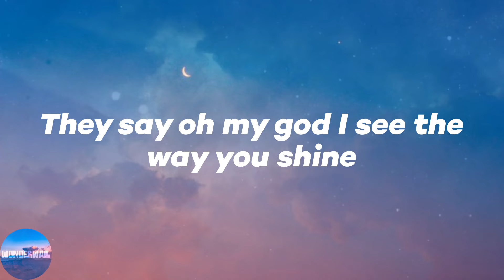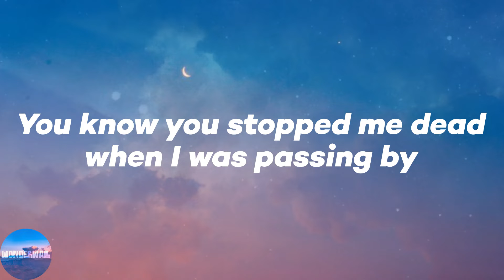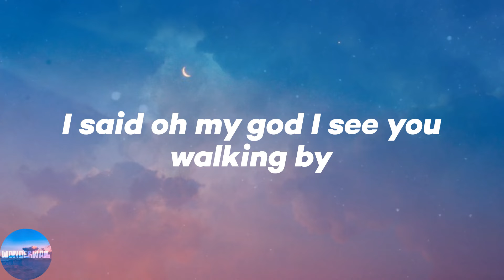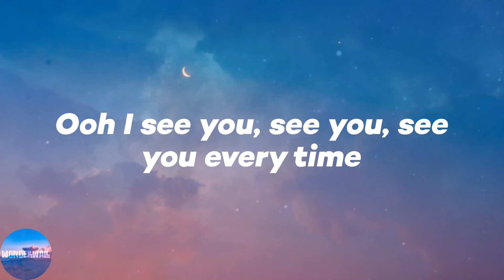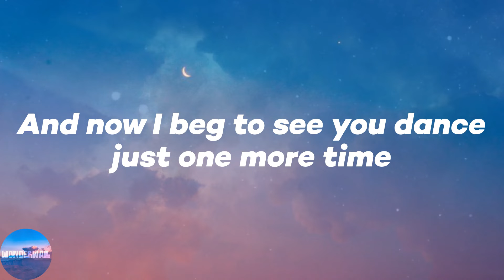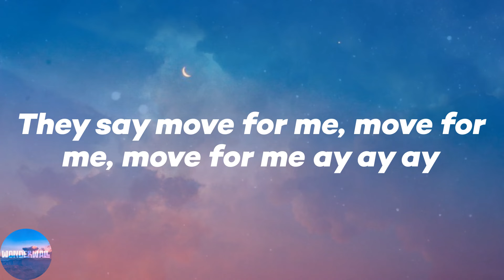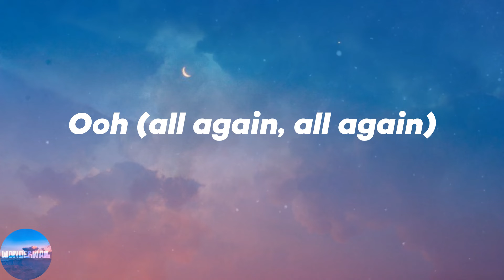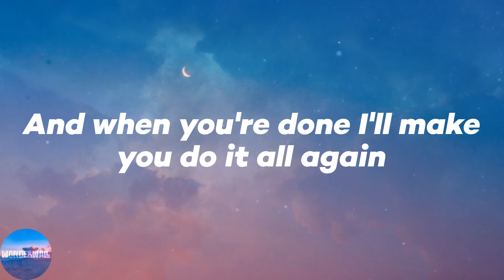Tones and I - Dance Monkey (Lyrics)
🌌Lyrics:
They say
They say
They say
All again